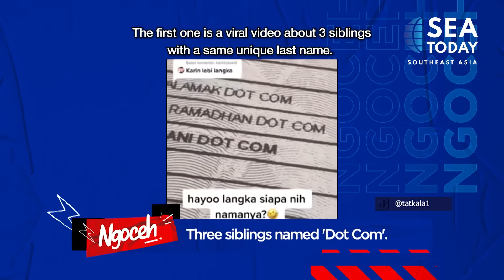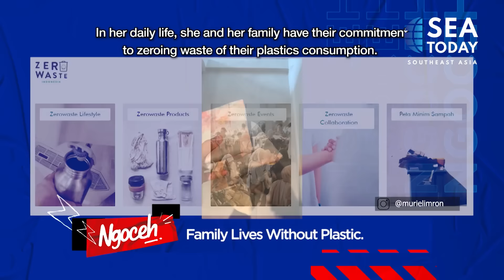NGOCEH - Arafah Bocorin Nama Calon Anaknya! (1/5)